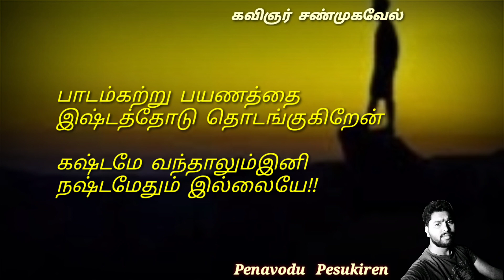வாழ்க்கை பயணம் // Life Quotes // Tamil kavithaigal // உறவு // Life Kavithai // Kavingnar Shanmugavel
பல  குழப்பத்தோடுதான்
வாழ்க்கை  பயணம்  இருக்குது!!
செத்துப்  போயிடலாம்னு  கூட
சிலநேரம் தோன்றும்!

           ஆனால்,

இலக்கு  ஒன்று  மனதிலிருந்து
அதற்காக  போராடினால்,
அவ்வெண்ணத்தை  துரத்தலாம்!!

              வாங்க...
கவிதைக்குப் போகலாம்!